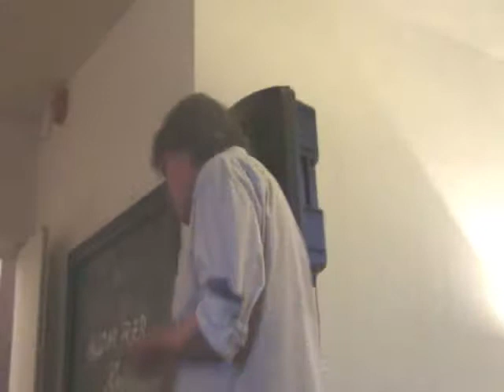Brendan Cleary - Kylie Be Mine, Andy, Ringing Pete - July 2016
Brendan Cleary at Petersfield Write Angle poetry & music + Open Mic,  at The Townhouse, performing Kylie Be Mine, Andy, Ringing Pete - July 2016